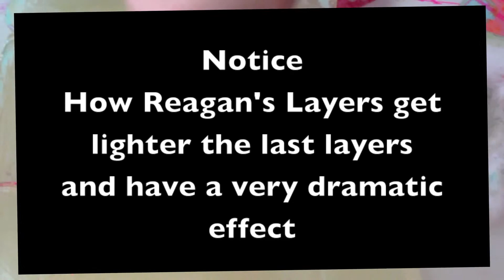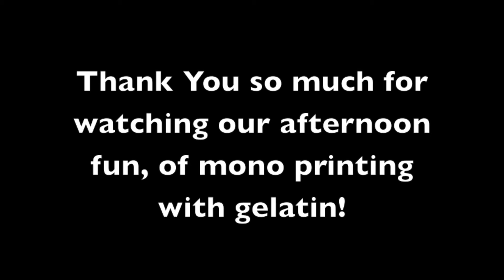Fun Mono Printing on Gelatin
Something that will get your inner creative spark going, and also very fun to do with your kids! This video is Reagan (12) and I switching off taking turns layering prints with a gelatin tablet you can make at home. Full recipe and instructions are on the blog: playswithpaper.blogspot.com
Please note we filmed this in fun, trading off with my new iPhone . I did not use my tripod ,and "video camera"  .  More still shots on the blog :)))
Blessings,
Shari